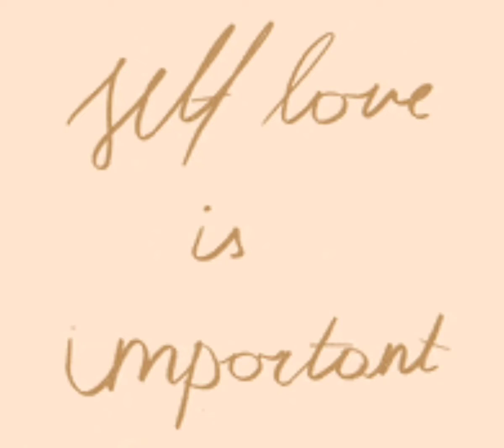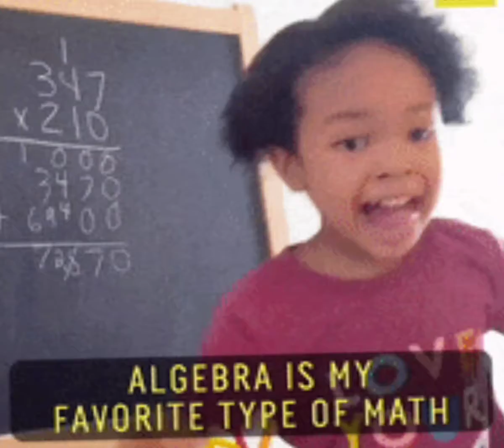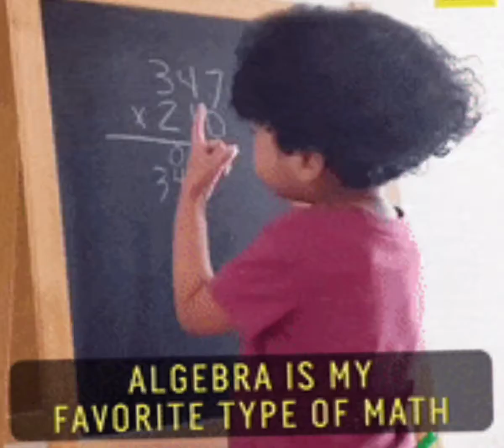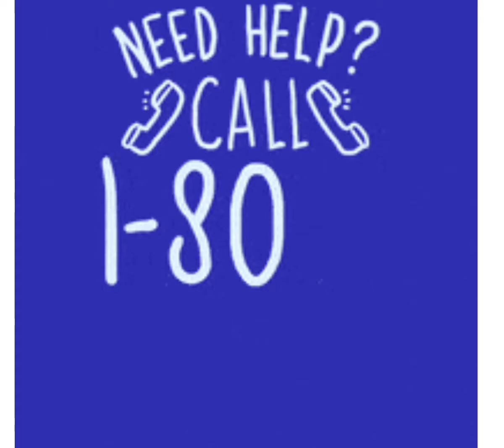Stomp 🦶🏿🦶🏿🦶🏿🦶🏿🦶🏿🦶🏿 said I don't give I one single fxxck about you chop 🪓🪓🪓🪓